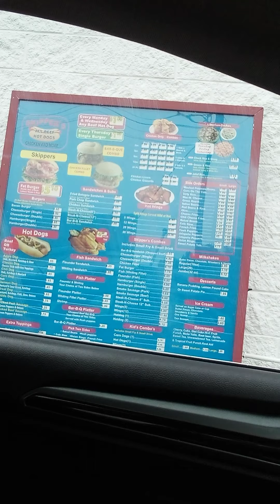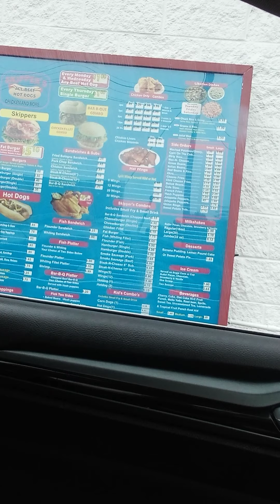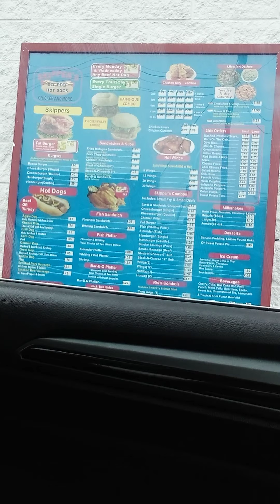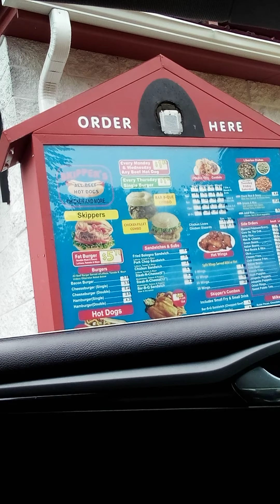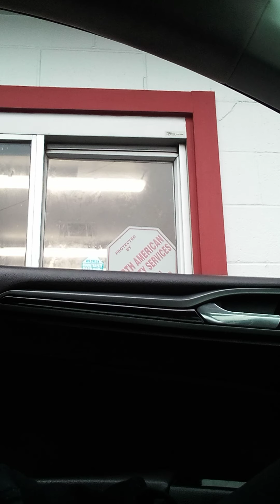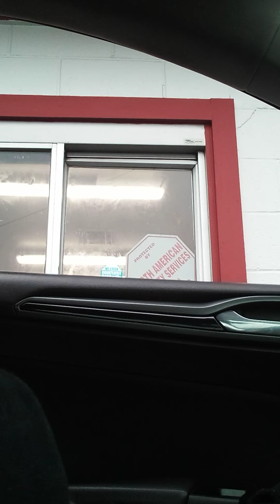quarantine lockdown part 16 lunch special skippers dollar hot dogs 🔥💯👍👌 nc 1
skippers hot dogs for a dollar 💯👍